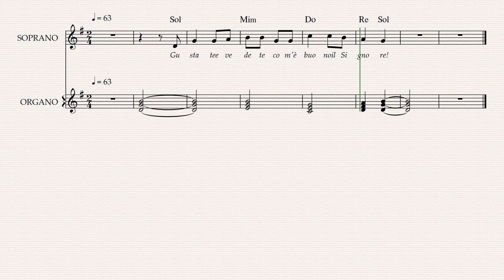Ritornello al Salmo 33/34 (Domenica 22/08/2021)